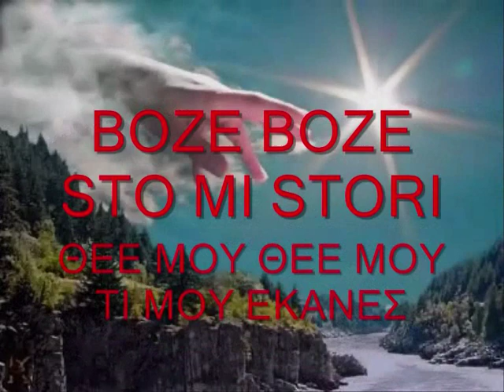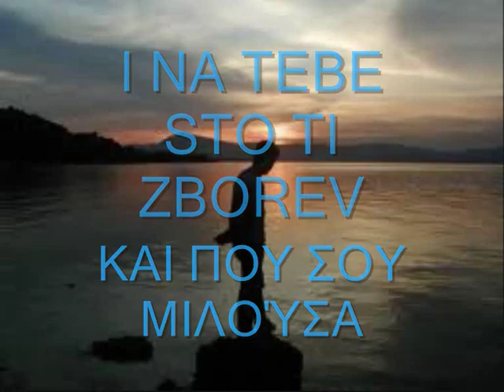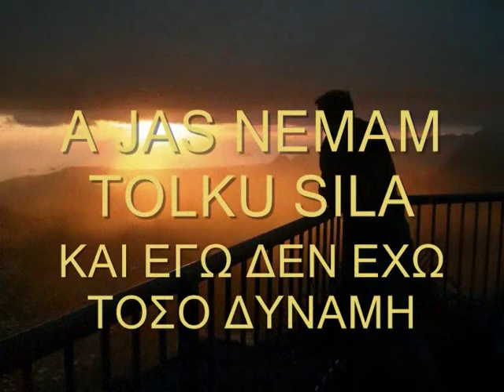NIKA NIKA,NIKA UBAVA MARIKA ΝΙΚΑ ΝΙΚΑ ΟΜΟΡΦΗ ΜΟΥ ΜΑΡΙΚΑ.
Сите видеа имаат за цел да ја промовираат македонската традиција и да не се насочени кон приходи преку авторските права во сопственост на креаторите NIKA NIKA,NIKA UBAVA MARIKA ΝΙΚΑ ΝΙΚΑ ΟΜΟΡΦΗ ΜΟΥ ΜΑΡΙΚΑ ZA SHIIKATA IGRAORKATA SHTO GO IGRA OVOJ ORO ΜΑΚΕΔΟΝΙΚΟΥΣ ΚΑΙ ΕΛΛΗΝΙΚΟΥΣ ΥΠΟΤΙΤΛΟΥΣ ΣΕ ΕΛΕΎΘΕΡΗ ΜΕΤΆΦΡΑΣΗ